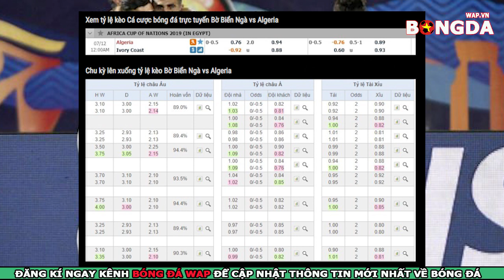Nhận Đinh Trực Tiếp - Bờ Biển Ngà vs Algeria - Tứ kết CAN 2019 - 23h00 ngày 11/7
👉Nhận định bóng đá Bờ Biển Ngà vs Algeria - Tứ kết CAN 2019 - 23h00 ngày 11/7
👉Trực tiếp bóng đá giữa Bờ Biển Ngà vs Algeria
👉Dự đoán soi kèo bóng đá Bờ Biển Ngà vs Algeria với phần trăm chính xác rất cao.